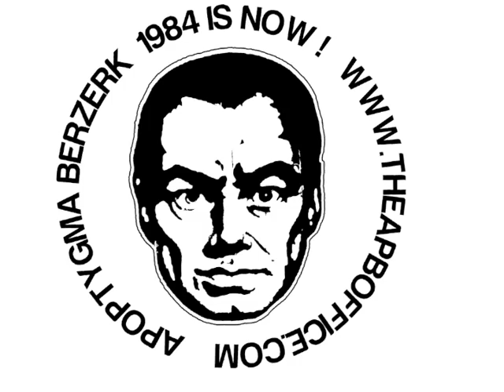APOPTYGMA BERZERK "STARSIGN"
APOPTYGMA BERZERK "STARSIGN" from the album "WELCOME TO EARTH"